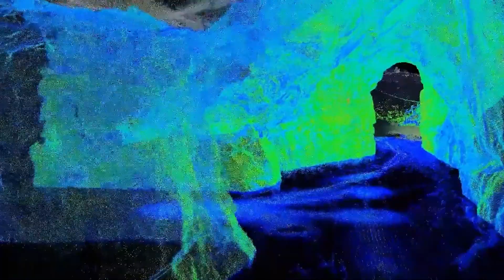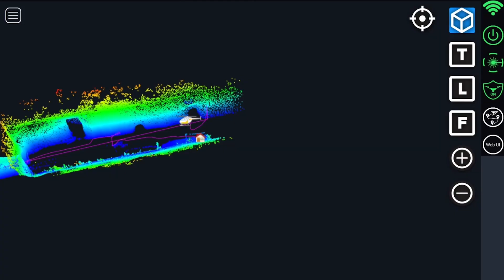Autonomous LiDAR UAV/Drone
Using the Autonomous UAV / Drone for abandoned areas for rehab eliminates the risk of sending personnel into areas where the conditions are unknown.  LiDAR and video provides more information to make better and more informed decisions while not endangering personnel.